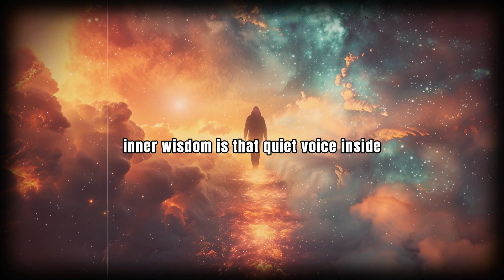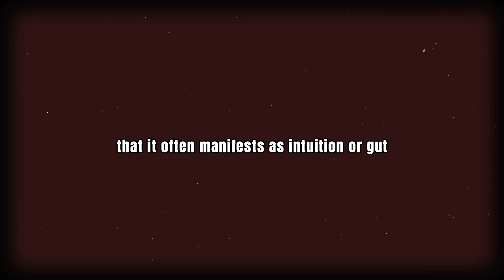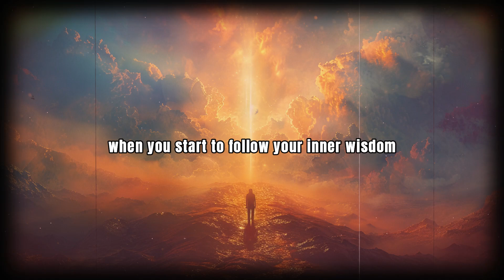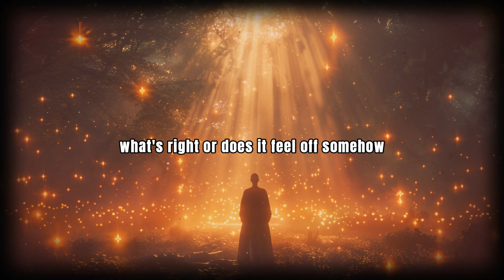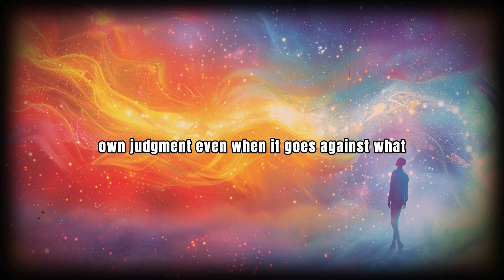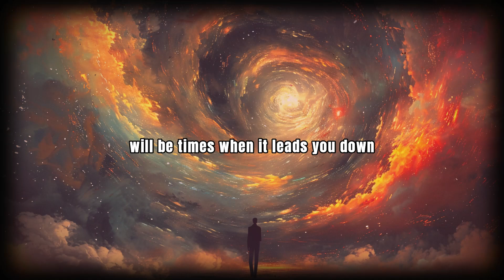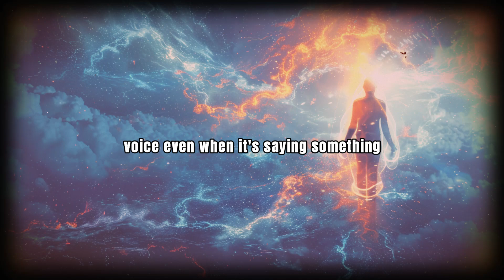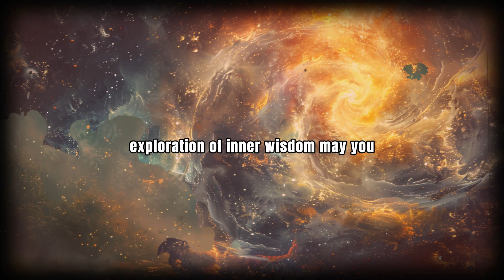The Role of Inner Wisdom in Guiding Your Journey: Trust Your Intuition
Your inner wisdom is a powerful compass that guides you through life’s challenges and decisions. By tapping into this deep source of knowledge, you can navigate your journey with clarity, confidence, and purpose. Here's how to recognize and trust your inner wisdom to lead you on the right path.

🌟 Listen to Your Intuition: Your inner wisdom often speaks through your intuition—those gut feelings or inner nudges that guide you. Trust your instincts, as they are aligned with your true purpose and higher self.
🌟 Quiet the Mind: Inner wisdom emerges in moments of stillness. Practice meditation or mindfulness to quiet your mind, allowing your inner voice to come through clearly without the noise of external influences.
🌟 Reflect on Past Experiences: Your life experiences have gifted you with valuable lessons. Reflect on these lessons to access your inner wisdom, using them to guide your future choices.
Cultivate this connection through spiritual practices like journaling, prayer, or nature walks.
🌟 Trust the Process: Sometimes, inner wisdom may lead you down paths that are uncertain or challenging. Trust the process and believe that your inner guidance is leading you exactly where you need to go.

By developing a strong connection with your inner wisdom, you can navigate your life journey with greater ease and confidence, knowing that you’re being guided by a deeper truth.

How to Trust Your Inner Wisdom on Your Life Journey
The Power of Inner Wisdom in Navigating Life’s Challenges
How Inner Wisdom Guides Your Spiritual and Personal Growth
Tapping Into Your Inner Wisdom for Life Decisions
Trusting Your Inner Wisdom: The Key to a Fulfilled Journey

Our Mission:
Our goal and mission is to motivate, inspire, and educate through educational content. You will find anything from motivational speeches, spiritual resources, ideas from innovators and entrepreneurs, and much more!